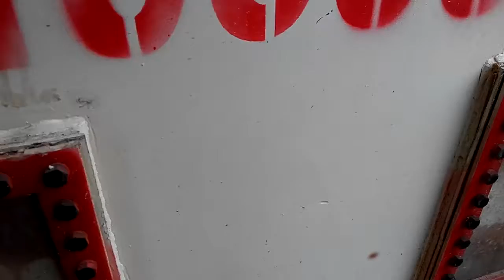Jigging machine mineral bed pulsation